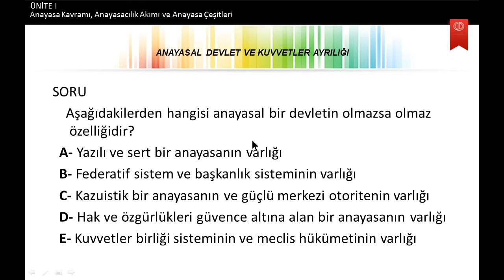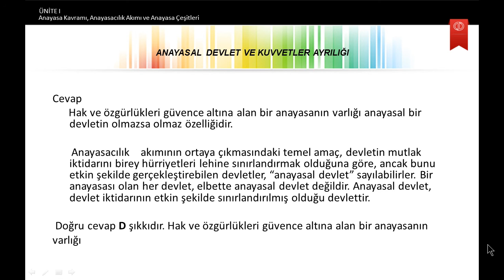Anayasa Hukuku Ü1S6